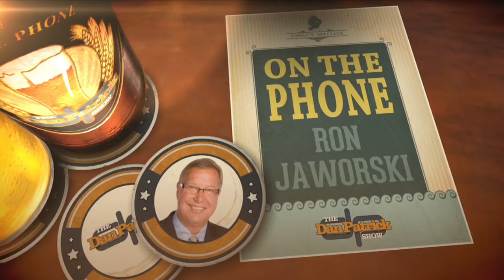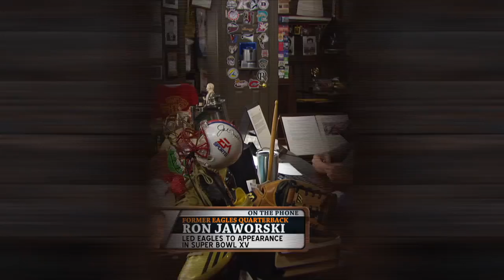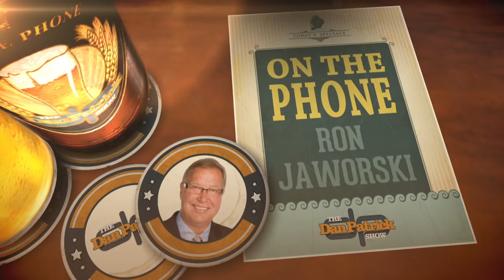Ron Jaworski Talks Cowboys, OBJ, Rams, Mahomes & More w/Dan Patrick | Full Interview | 10/8/18